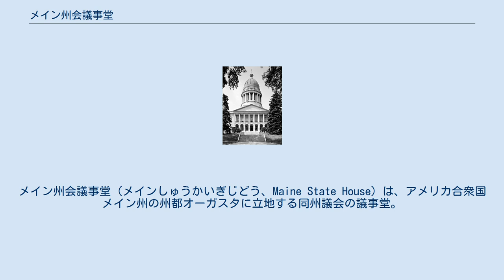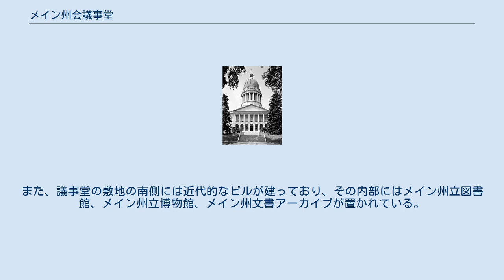メイン州会議事堂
ケネベック郡_(メイン州)
メイン州会議事堂（メインしゅうかいぎじどう、Maine State House）は、アメリカ合衆国メイン州の州都オーガスタに立地する同州議会の議事堂。
庁舎内にはメイン州議会の上下両院の議場のほか、メイン州知事室が置かれている。
 1820年にマサチューセッツ州から分離独立してメイン州が成立したとき、州都の候補にはオーガスタのほか、ポートランドなどいくつかの都市が挙げられていた。
1827年2月24日、州議会はオーガスタを州都に選定し、当時の州知事エノック・リンカーンがこれを承認したことで、オーガスタは正式にメイン州の州都となった。
庁舎の建設はその2年後、1829年7月4日に始まり、3年の歳月と139,000ドル（当時）の費用を投じて完成した。
建設費用のうち11,500ドルは、オーガスタ市政府が負担した。
メイン州議会がこの庁舎を議事堂として使用し始めたのは1832年1月4日であった。
 この庁舎はボストンの建築家チャールズ・ブルフィンチの設計によるものであった。
ブルフィンチは、自身の作品であるマサチューセッツ州会議事堂に似せてこの庁舎を設計した。
建材には州内のハローウェル産の御影石が用いられた。
 その後も議事堂は何度か改装された。
庁舎の内装は1852年、1860年の2度にわたり改装され、州の各種機関の事務所とする部屋が増やされた。
1890年から翌1891年にかけては、3階建てのウイングが増築され、事務所用の部屋がさらに増やされたほか、ウイングに州立図書館が開館した。
1909年から1910年にかけては大規模な改装が行われ、庁舎は現在の姿になった。
この改装では、正面はブルフィンチの設計したままで残されたものの、南北にはウイングが増築されて幅がそれまでの2倍、91.4mに広がり、屋上のキューポラは高さ56.4mのドームに置き換えられた。
ドームの上には金箔の貼られた、智恵の女性の銅像が立てられた。
 メイン州議会下院は北ウイングの3階と4階を、また上院は南ウイングの3階と4階をそれぞれ使用している。
知事室は州法図書館や旗のホールと共に、2階の中央部後方に置かれている。
州知事室からは西に御影石造りの州政府事務所ビルを望むことができる。
議事堂とこのビルとはトンネルでつながっている。
 議事堂内には歴代の州知事や、メイン州の歴史上重要な人物の肖像画が飾られている。
また、議事堂の敷地の南側には近代的なビルが建っており、その内部にはメイン州立図書館、メイン州立博物館、メイン州文書アーカイブが置かれている。